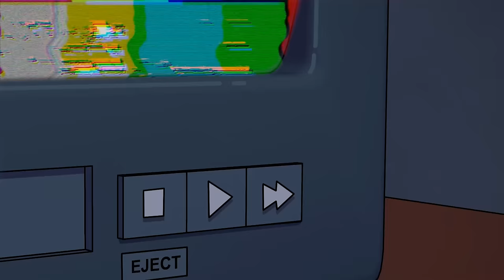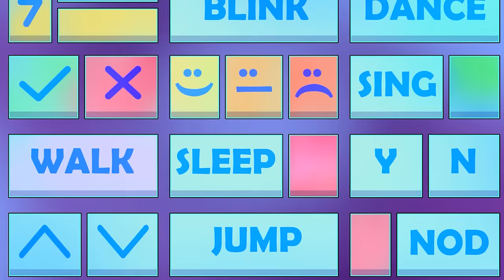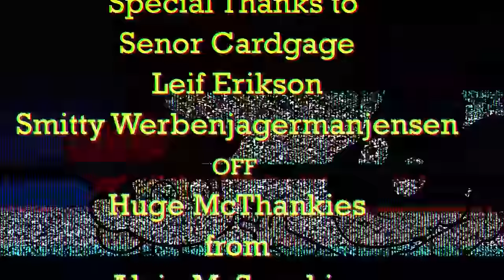WOOLY Saves AMANDA the ADVENTURER?! (Cartoon Animation)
Join Amanda and Wooly in their perilous adventures against the vicious Demon! The tapes containing the secret episodes of the show Amanda the Adventurer must be destroyed for good!